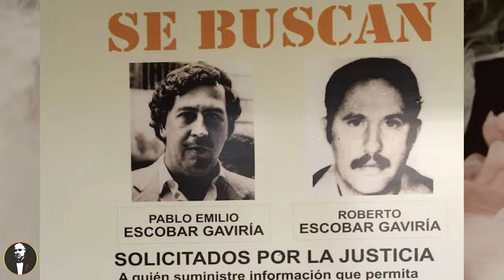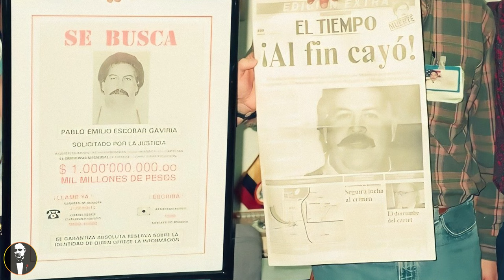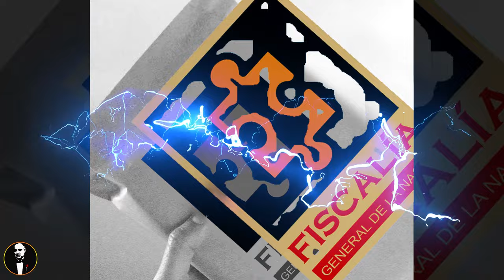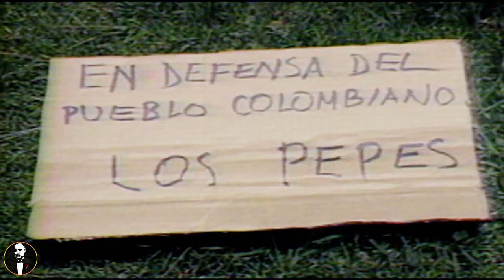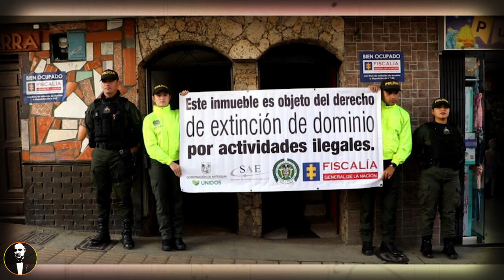La vez que casi acaban con ROBERTO ESCOBAR hermano de pablo